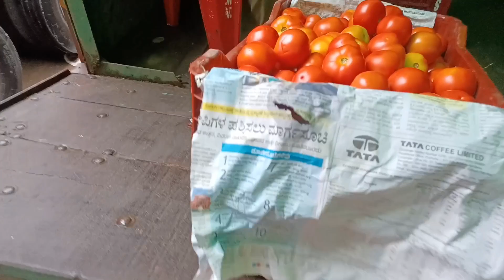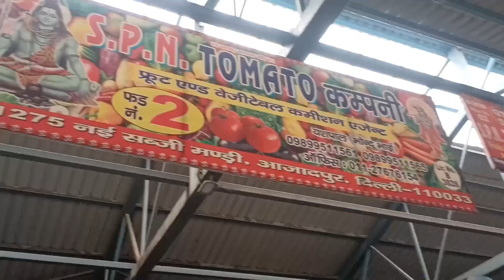30 July 2022 दिल्ली टमाटर के भाव Delhi tomato market price Himachal & Karnataka tomato market price